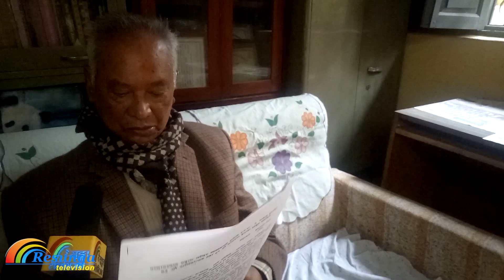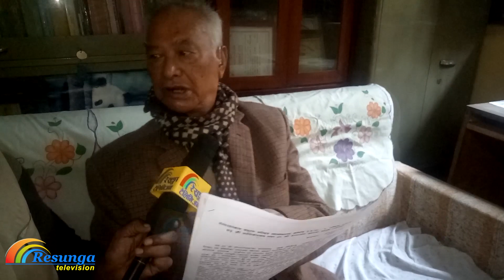८० बर्षिय नरप्रसाद श्रेष्ठ समाजसेवी, संघर्ष र सफलताको कथा साथमा धर्मपत्नी शान्ता श्रेष्ठ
८० बर्षिय नरप्रसाद श्रेष्ठ समाजसेवी,  संघर्ष र  सफलताको कथा  साथमा धर्मपत्नी शान्ता श्रेष्ठ  Hidda Hiddai Eps_ 1

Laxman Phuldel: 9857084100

Audio/ Video Available Only On Resunga Television

All the Audio and Video rights of this Music Video is owned only by  Resunga Television  Presents